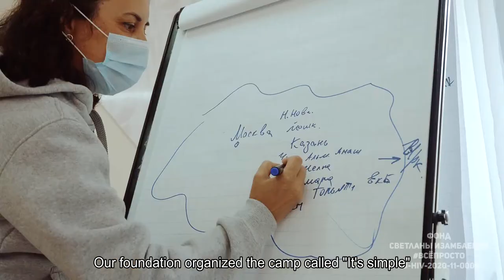Проект «Всё просто!» помогает подросткам с ВИЧ.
Уважаемый человек!

Просим Вас оказать поддержку в проведении социального проекта, направленного на помощь детям, живущим с ВИЧ.
Проект «Всё просто!» помогает подросткам с ВИЧ узнать больше о своем заболевании и адаптироваться к диагнозу, после занятий для них жить с диагнозом становится просто. Однако нашему фонду каждый год сложно получить финансирование проекта, несмотря на его актуальность.

Сегодня в России живут около 10000 детей, получивших ВИЧ при рождении. Многие из них – сироты или живут в малообеспеченной семье. Во всем мире подростки признаны самой тяжёлой группой по приверженности лечению ВИЧ – они чаще всех прерывают прием препаратов против ВИЧ-инфекции. Это связано с особенностями подросткового возраста. Прекращение лечения приводит к снижению иммунитета и развитию СПИДа.

О проекте: Нами разработана 10 дневная информационно-адаптационная программа для подростков, живущих с ВИЧ (Приложение №1). Вне занятий дети общаются и говорят о своем диагнозе в безопасной среде. Получают поддержку сверстников. Родители и/или опекуны также получают знания и поддержку. Специалисты, которые сопровождают детей в поездке, улучшают свои навыки работы с подростками и тиражируют их в своих регионах.
Место и время проведения: с 6 по 16 июня 2021 г., юг России.

Статьи расходов:
В первую очередь для возможности реализации проекта нам необходимо, до 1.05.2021, внести полную предоплату за проживание и питание в размере 780 000 руб.
• Проживание и 3-х разовое питание 1 человека (за 1 сутки) =1 300 руб.
• Проживание и 3-х разовое питание 1 человека (за 10 дней) =13 000 руб.
• Проживание и питание 60 человек (за 10 дней) = 780 000 руб.
• Проезд туда-обратно: 20 000 руб./чел. 60 человек = 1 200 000 руб.
• Оплата работы 4 психолога, 2 тренера-ведущих, 3 вожатых, 1 координатор = 200 000 руб.
• ИТОГО: 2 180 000 руб.

Просим вас перевести пожертвование для проведения Социального проекта, информационно-адаптационная программы «Всё просто!» и поддержку в виде переадресации данного письма-просьбы вашим друзьям, коллегам и партнерам.